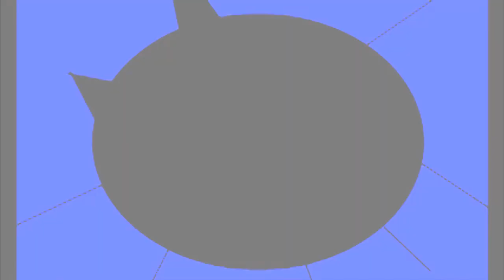Brightness YouTube Video Editor